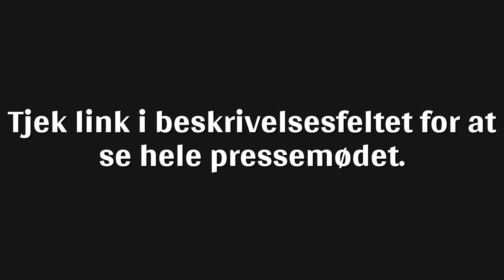Mette Frederiksen pressemøde: SMSGATE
Pressemøde 3. november, 2021